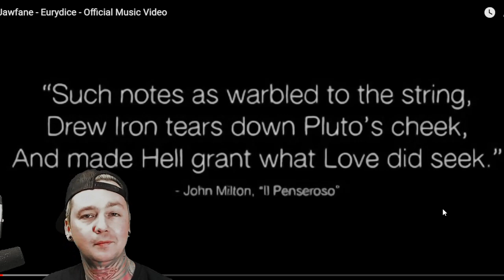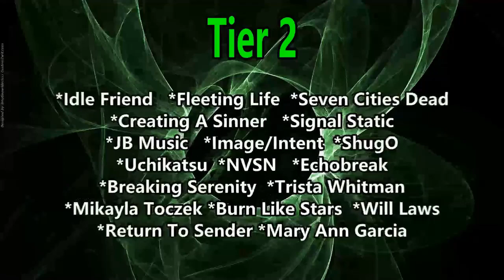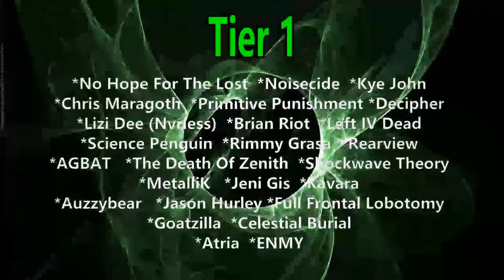Jawfane - Eurydice (Reaction)